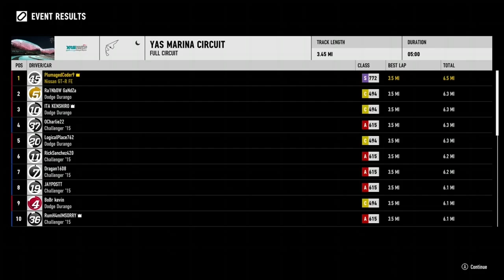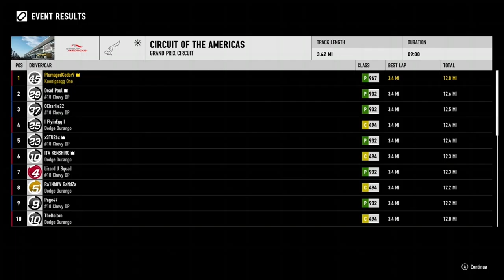Lord of the V's (2022) The Shadowy Legends & The Legend Goura (Challenge Series)